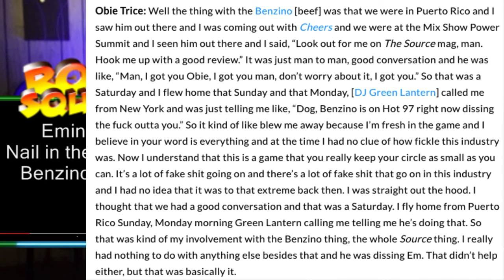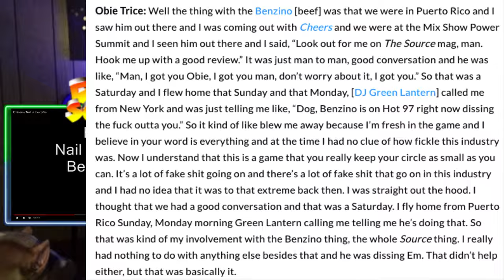Eminem (REACTION) “Nail in the coffin”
Original link